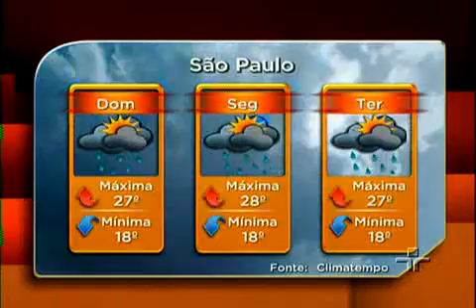Jornal da Cultura 12/03/2011 - 1º Bloco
Veja, na íntegra, o primeiro bloco do Jornal da Cultura deste sábado.